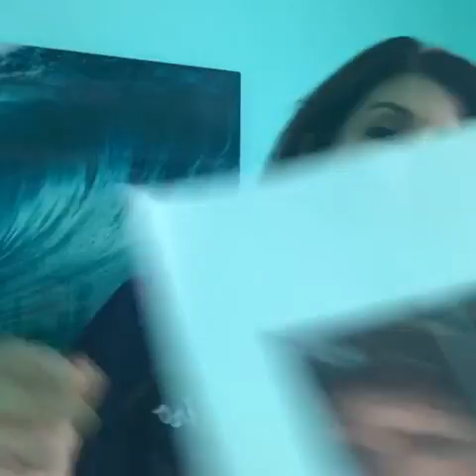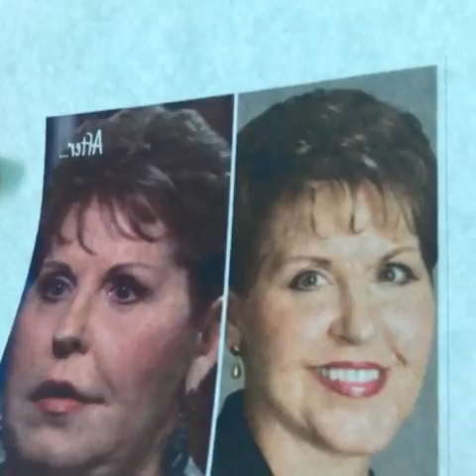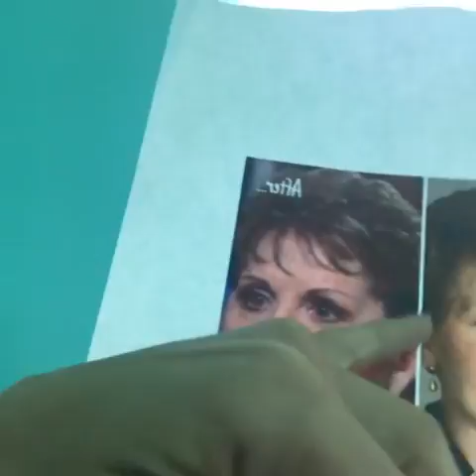Large Mouth Bass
Dr. Melanie Petro talks about Vobella and where celebrities have gone wrong with injections to make the rest of us nervous!

Melanie Petro is a board certified facial plastic surgeon in Birmingham Alabama.